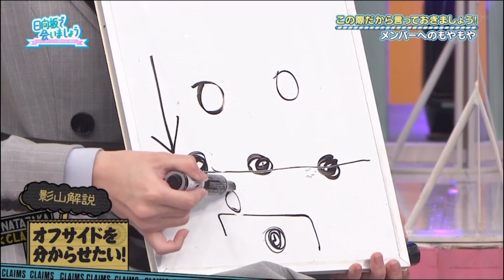オフサイドを教える影山優佳と教わる齊藤京子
オフサイドって難しいですよね、、
齊藤京子の天然っぷりが発動してます😂
ところで、齊藤京子って齊藤京子って呼びたくなりません？？